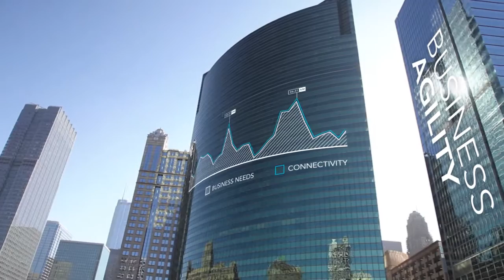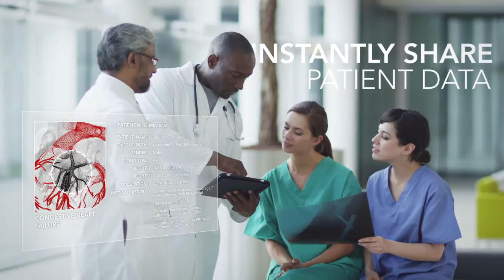Introducing Ciena's Bandwidth On-Demand Solution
Today's cloud-driven world demands more from networks than just static bandwidth.  New bandwidth on demand (BoD) and Network-as-a-Service (NaaS) models are needed in order for network service providers to meet the dynamic bandwidth needs of their enterprise cloud customers. With Ciena’s On-Demand Solution, operators can now shift their network from static to on-demand services for their customers.